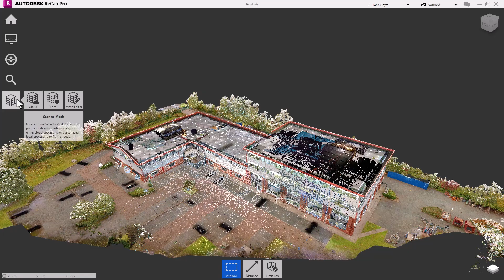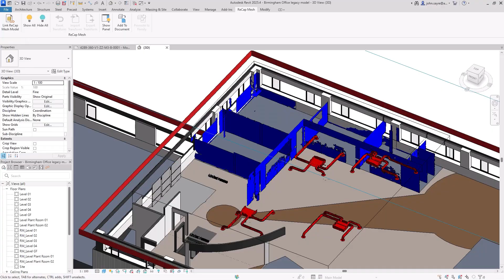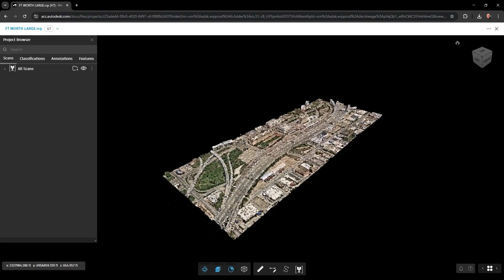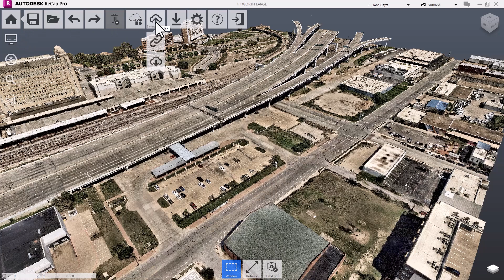What's New in ReCap Pro 2026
Learn about the latest features included in ReCap Pro 2026, enabling faster collaboration and better coordination. These added capabilities include a new Scan to Mesh workflow, a ReCap plugin for Revit, native ReCap Photo tools, an improved Real View experience, adaptive feature extraction, and more.

You can find out more in our What's New in ReCap Pro 2026 blog post